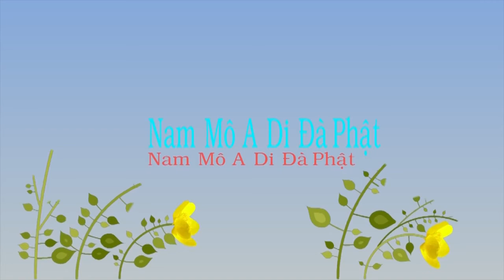TĐ 2563 Phật Bồ Tát vĩnh viễn không đối lập với bất cứ người nào, sự vật nào